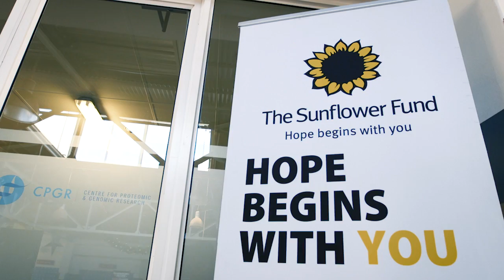CPGR & SUNFLOWER FUND PARTNERSHIP MEDIA LAUNCH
The Centre for Proteomic and Genomic Research (CPGR) today announced that it has entered into a partnership with The Sunflower Fund (TSF) to make best-in-class stem-cell typing solutions available on the African continent.